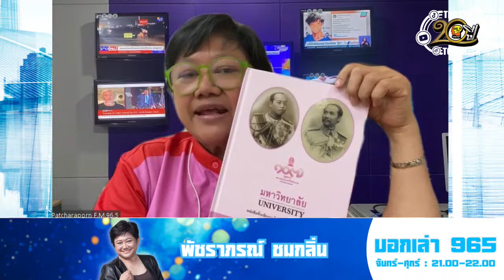FM 96.5 | บอกเล่า 965 | ภาชนะชิ้นเดียวในโลก | 26 มี.ค. 67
รายการ
 ติดตามได้ทุกวันจันทร์-พฤหัสบดี
📍วันนี้ดำเนินรายการโดย พัชราภรณ์ ชมกลิ่น

📍 ช่วงคุยแบบนิรุตติ์ ศิริจรรยา  :
📍 ช่วงจับเข่าคุยกับหมอทิววัฒน์ ภัทรกุลวณิชย์

ติดตามชม LIVE สดและฟังย้อนหลังที่เว็บไซต์
ติดตามความเคลื่อนไหว Thinking Radio ได้ที่